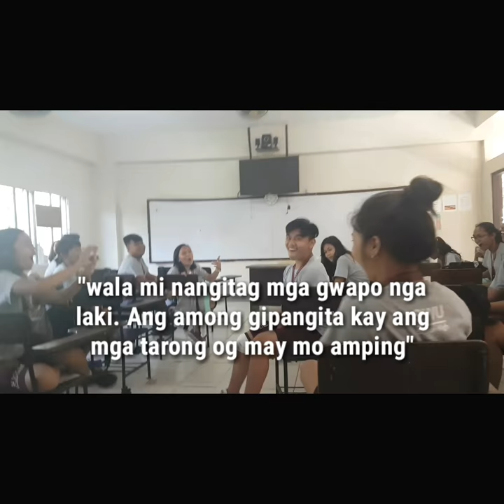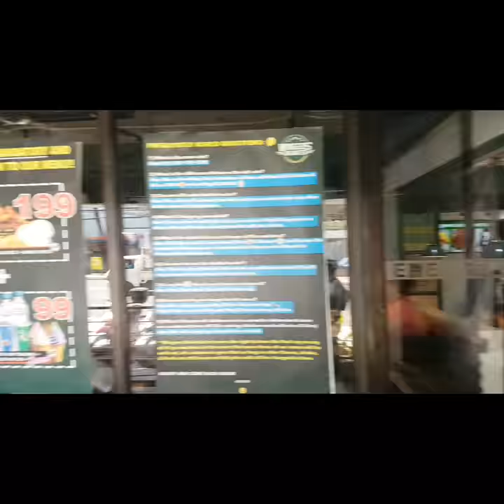Hikaru Akiyama | Thisss isss uussss